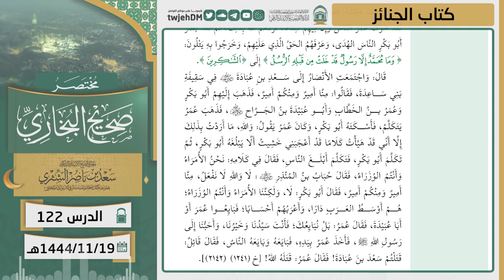122 ( مختصر صحيح البخاري | كتاب الجنائز ) لمعالي الشيخ أ.د سعد الشثري | 19-11-1444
00:59  كتاب الجنائز | ( حديث 597 )
03:21  كتاب الجنائز | ( حديث 598 )
10:48  كتاب الجنائز | ( حديث 599 )
12:59  كتاب الجنائز | ( حديث 600 )